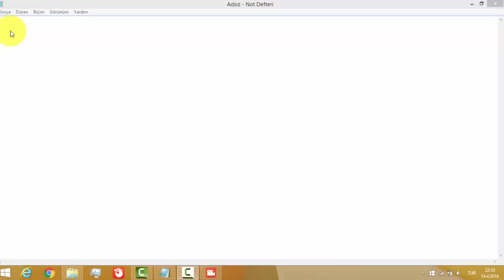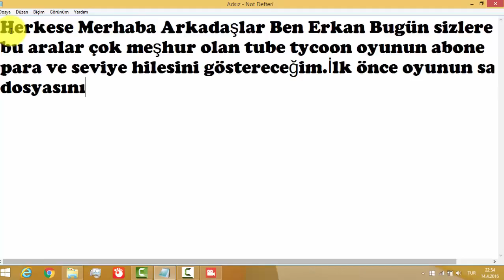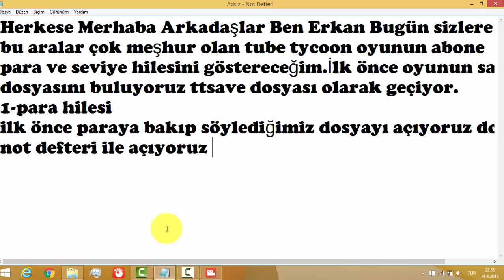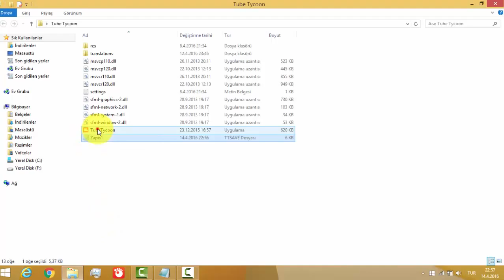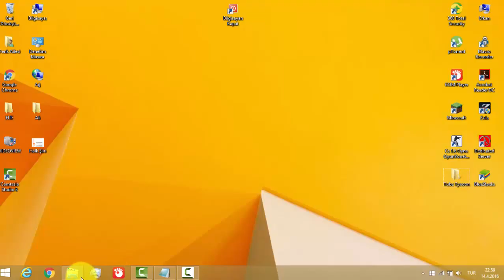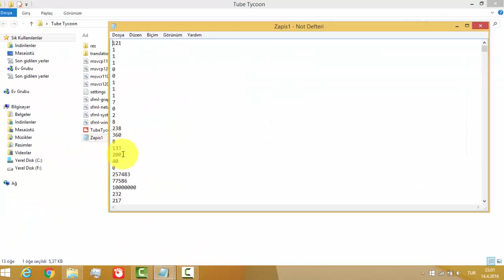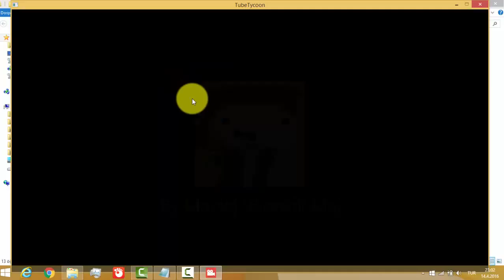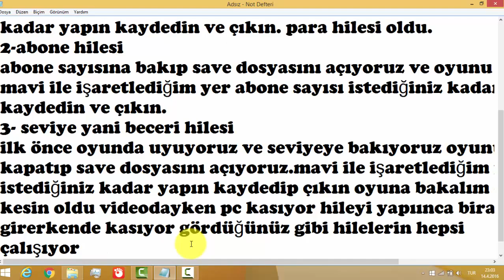Abone Para Seviye Hilesi l TUBE TYCOON l Hile l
Bu videomda tube tycoon oyununun para abone ve seviye hilesini gösterdim.